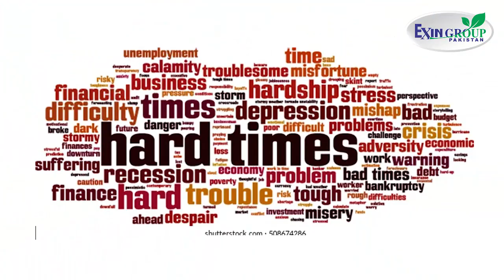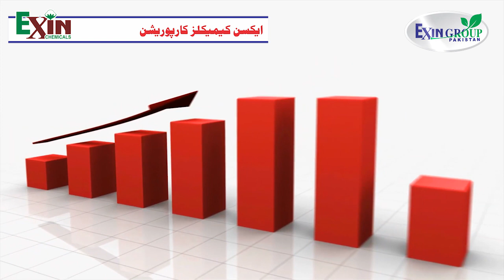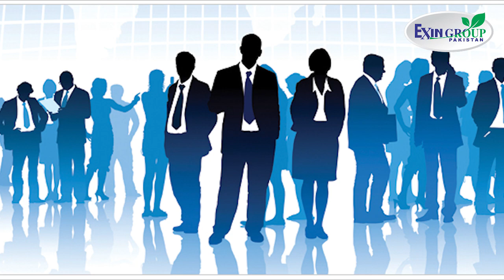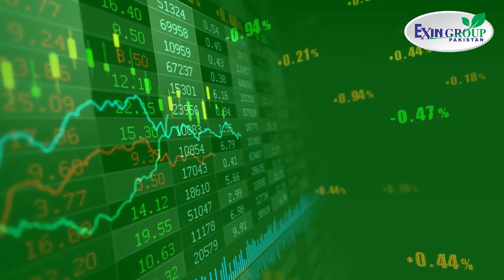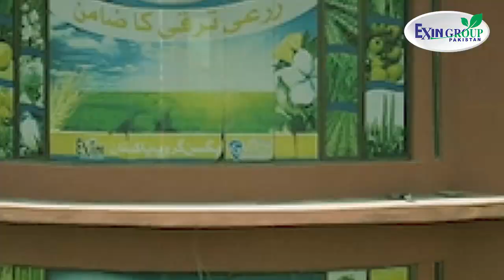Exin Group Pakistan Profile, Mukhtar Alvi Official, mukhtaralviofficial, Pakistan Agricultural ads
Exin Group Pakistan Profile
Documentary about Crops
pakistan agricultural tv ads
Pesticids Pakistan
Mukhtar Alvi official
Mukhtar Alvi Sohni Sehat
Sohni Sehat
Punjab Agricultural TV das
Cotton Production in Pakistan
Cotton Fields Punjab
Multan Agricultural Industry